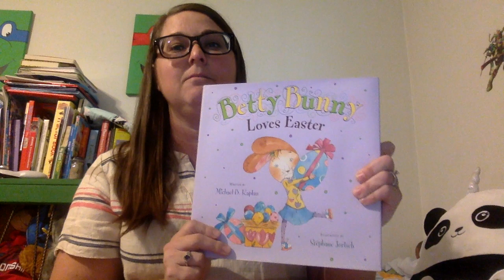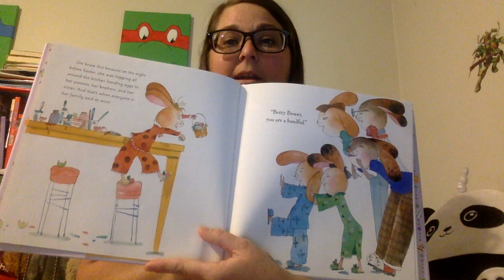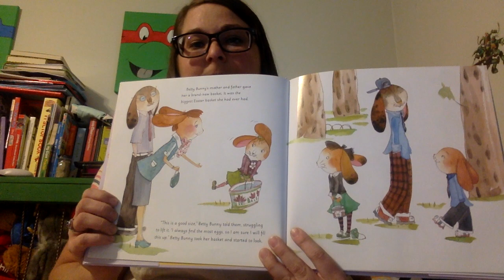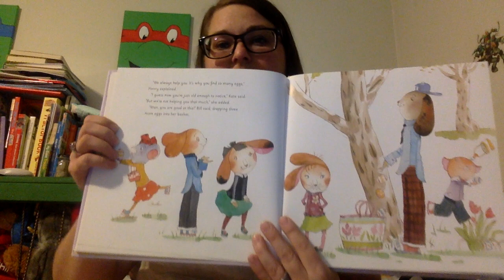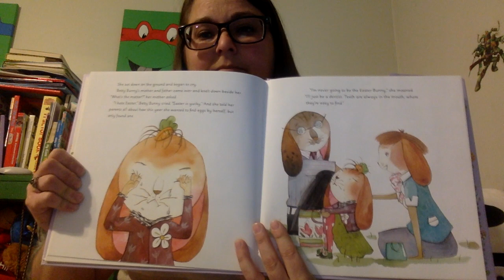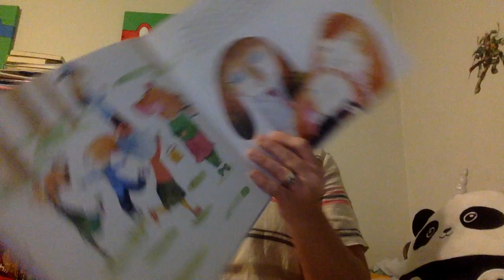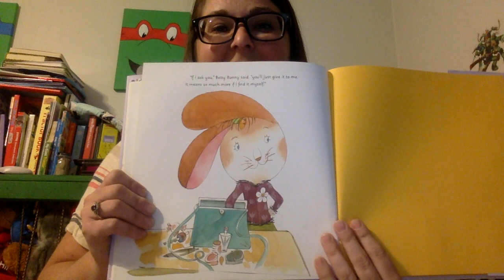Betty Bunny Loves Easter by Michael B Kaplan